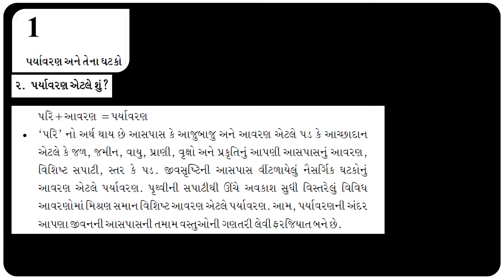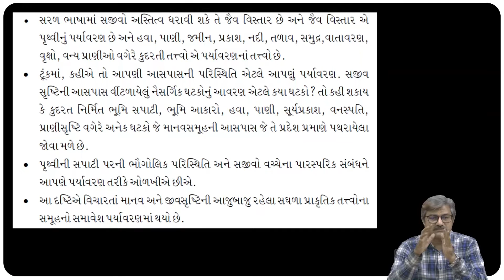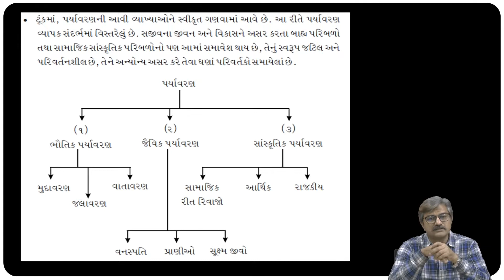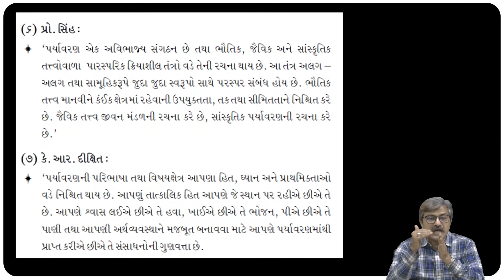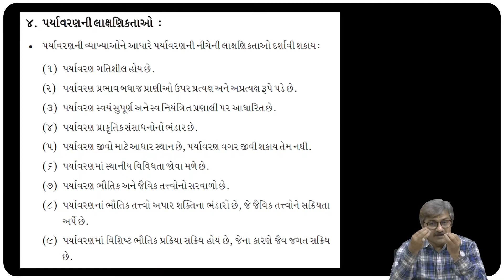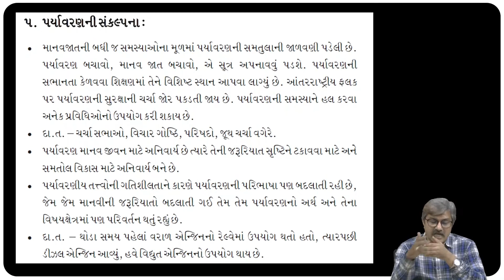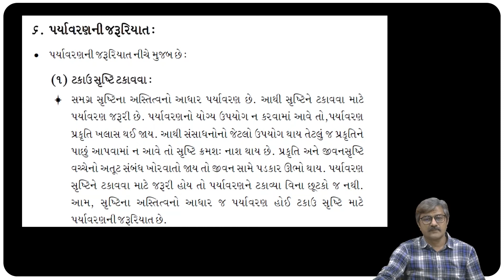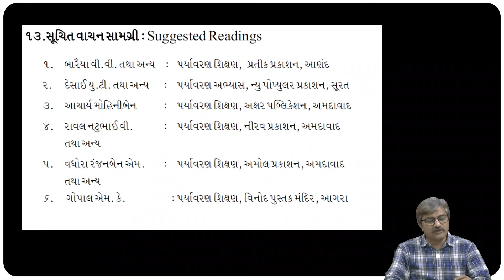SEEPC 04 Block1 Unit4 શિક્ષણ માં પર્યાવારા